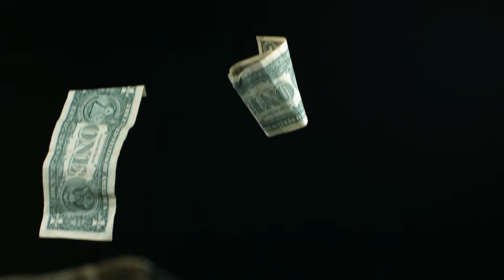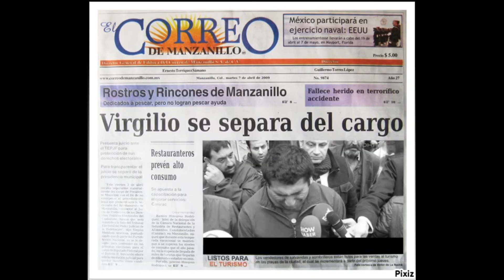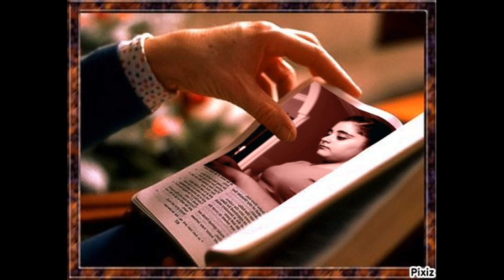Şerur Demirçi Kinofilm - serial